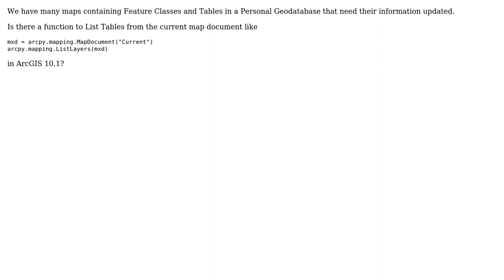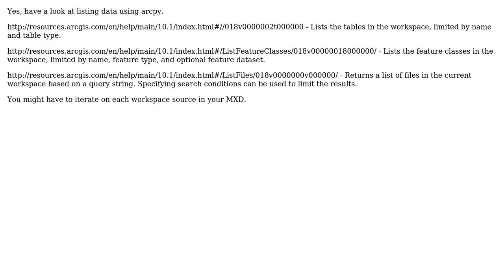GIS: How to List Tables from current map document (mxd)? (2 Solutions!!)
GIS: How to List Tables from current map document (mxd)?

With thanks & praise to God, and with thanks to the many people who have made this project possible! | Content (except music & images) licensed under CC BY-SA | Music | Images & others | With thanks to user user24443 user Jason Scheirer user Hornbydd user Fezter and the Stack Exchange Network Trademarks are property of their respective owners. You are responsible for your own actions.